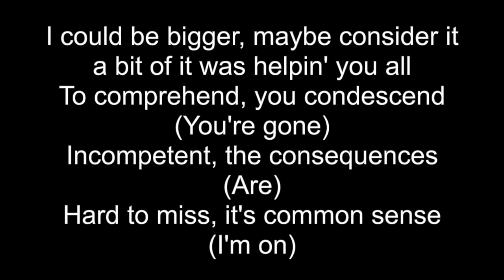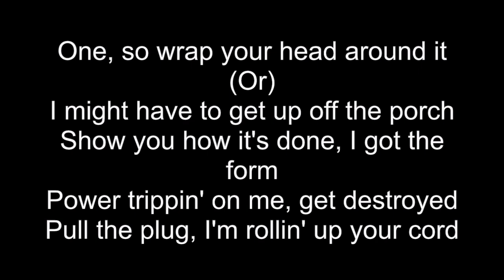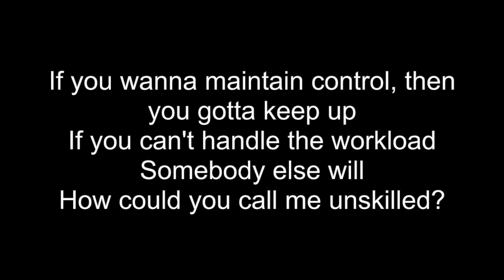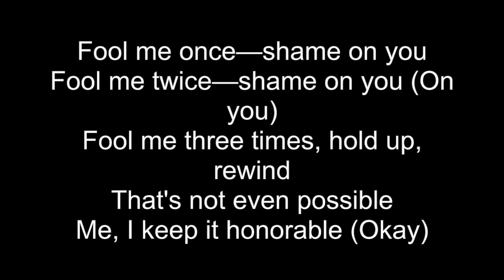NF- That's a Joke Lyrics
I'm not on your radar? Then your radar's broke
Don't blame me for the way y'alls jokes
Fall flat, get your mouth slapped, ain't no hoax
I get an inkling, they picked me for the weak link
I'm gonna have to pose
A question for the ones that don't accept that I've been exceptional
'Cause the moment I get involved is the moment a song takes off
So how could you think I wouldn't last long in a game
That I was made to play? What do y'all take me for?
Rest assured
When I do come back to tour, it'll be Christmas morning
In a way 'cause I'ma wake up with a present so big, they'll jump for joy
Yeah, let it be known, I'm better when I'm outta control
I can not be the butt of a joke
I'm cutting in the front of you posers talkin' like you really a pro
When you ain't even part of the convo
Nothin' but an amateur, I'll slow down when I want it colossal
Only way to put it if I chose
I could be bigger, maybe consider it a bit if it was helpin' you all
To comprehend, you condescend (you're gone)
Incompetent, the consequences (are)
Hard to miss, it's common sense (I'm on)
One, so wrap your head around it (or)
I might have to get up off the porch
Show you how it's done, I got the form
Power trippin' on me, get destroyed
Pull the plug, I'm rollin' up your cord
Fool me once, shame on you
Fool me twice, shame on you
Fool me three times, hold up, rewind
That's not even possible
Me, I keep it honorable
Who's your favorite? Let me know
Tally up, count the votes
Wasn't me? That's a joke
Yeah, ayy, that's a joke
That's a, that's a joke
Funny, yeah, that's a joke
Funny, woo, that's a joke
Funny, ayy, that's a joke
That's a joke
Yeah, I took a minute now, I'm at the better end of all of it
The day I wanna quit'll be a bitter one to swallow
'Cause I meant it when I said I wasn't really into audibles
I guess you gotta call 'em when your odds are at the bottom
And it's stackin' up against you, it's a pity, but they gotta give a nod to me
I'm runnin' with the best, I been the kind to make a profit
Off of everything that you told me was impossible
So why would you continue with the narrative
And not admit I'm someone incredible, look of a general
Hit 'em with the end of shovel, they wanna forget it
I put 'em on the ground and I get up and open the pit of my stomach
To remind 'em again I'm a whole different animal
Whatever the case, I'ma get it, I'm in it, no doubt, I would give it
Everything if I gotta, but not if the commas
Are pushin' me to run with the common, the jokin' aside
If you took away the dummies and bias, you'll notice that I'm insane (insane)
Improved a lot, but I still feel
It's hard to keep my lid from poppin' off, but I prevail
How you gonna skip over the details
And tell me to be focused? Hold that thought
Don't tell me you mean well if you don't mean well
I call the shots, but don't need my hand held
When it comes to makin' records
Who you know that does that better?
The way I connect letters
You'd think that the alphabet was made by me
When it comes to storytellin', I'm great at it
Tune in or get tuned out, my face got redder
'Cause I'm embarrassed for the ones unaware of my work
What, did I stutter?
Known to be cordial
But those that think that never seen me in a war zone
My delivery gets better every time I spit
I don't keep my sword low
Tell me why would I do that?
Doesn't make sense when you're in a game this cutthroat
If you wanna maintain control, then you gotta keep up
If you can't handle the workload
Somebody else will
How could you call me unskilled?
That's like lookin' at Mount Everest and then calling it a small hill
Not at all thrilled, I'm in awe still
Tryin' not to laugh, but it just spills
Out sometimes, I been writin' chill
Just chew on this 'til the record's built, okay
Fool me twice, shame on you (on you)
Me, I keep it honorable (okay)
Who's your favorite? Let me know (let me know)